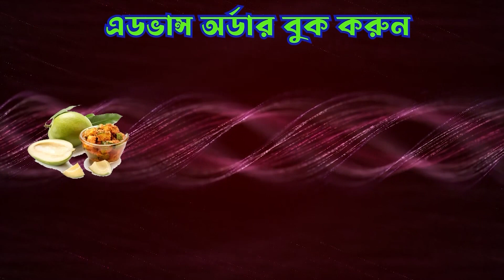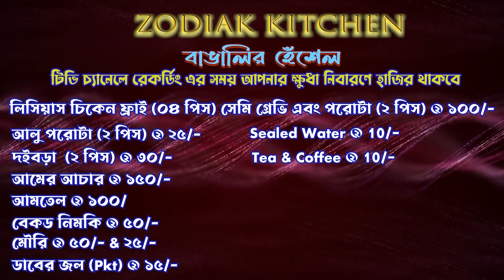TV SHOW I 01. 08. 2023 I CULTURAL FIESTA I VARIOUS ARTISTES I ZODIAK TV CHANNEL # 7044937824